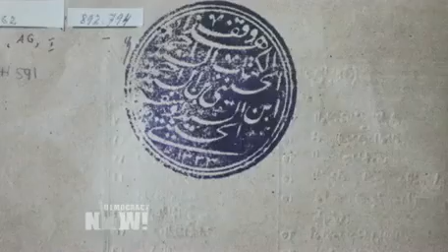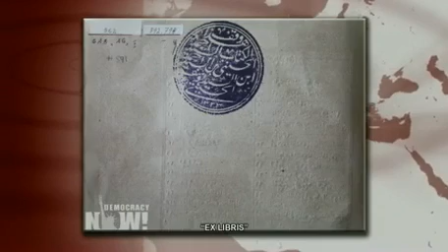Artist Emily Jacir Brings the Palestinian Experience to the Venice Biennale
- At the Venice Biennale, the oldest and most prestigious international biennial art exhibition in the world, we speak with one of the most celebrated Palestinian artists, Emily Jacir. In 2007, she won the Golden Lion here at the Venice Biennale for her work "Material for a Film," a large-scale installation based on the life of Palestinian writer Wael Zuaiter, who was assassinated near his home in Rome, Italy, by Israeli Mossad agents in 1972. For years Jacir has created groundbreaking art to capture the Palestinian experience and other issues. In 2001, she presented a piece titled "Memorial to 418 Palestinian Villages Destroyed, Depopulated, and Occupied by Israel in 1948," consisting of a large refugee tent on which the names of 418 Palestinians villages were embroidered. She later did a project called "ex libris" that commemorated the approximately 30,000 books from Palestinian homes, libraries and institutions that were looted by Israeli authorities in 1948.